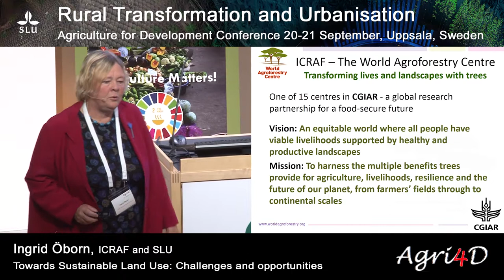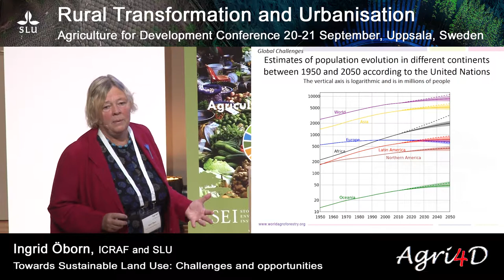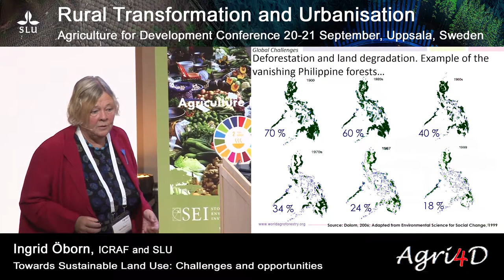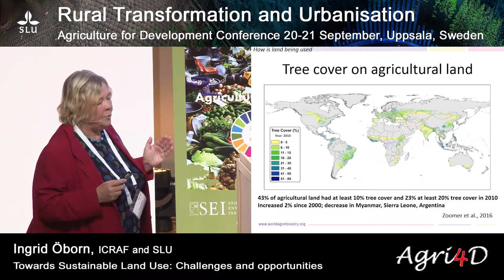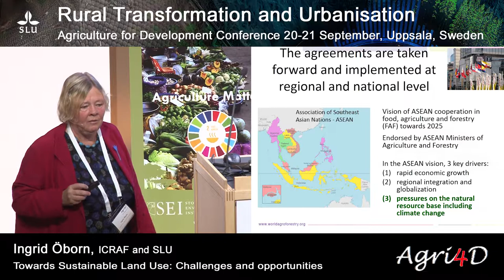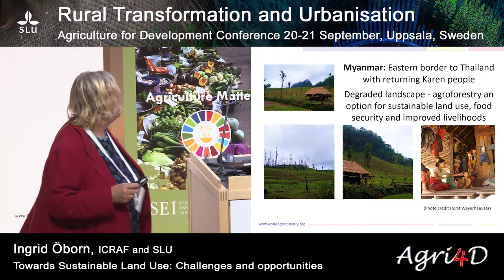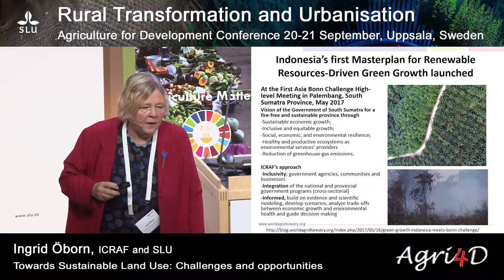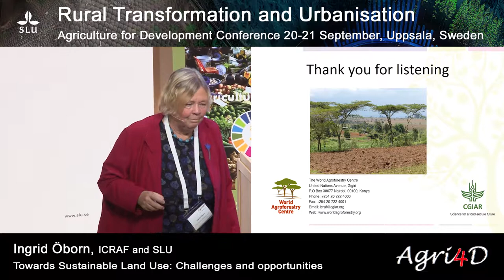Agri4D 2017 - Ingrid Öborn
Towards Sustainable Land Use: Challenges and opportunities. Ingrid Öborn, ICRAF and SLU